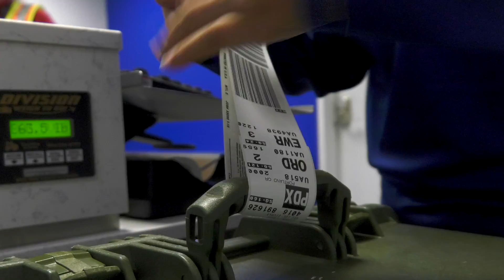Wintergreen Arts Center: Creativity is Contagious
Wintergreen Arts Center is the area’s premier location for creativity and innovation, activism, and community gathering. Young or old, experienced or novice, all are welcome to enrich their lives through artistic means with the hope of creating a deeper appreciation for the arts. Whether you are looking for an activity to do with girlfriends or looking for ways to expand your child’s artistic side, Wintergreen Arts Center has a program for you. Come tap into your creative side today!